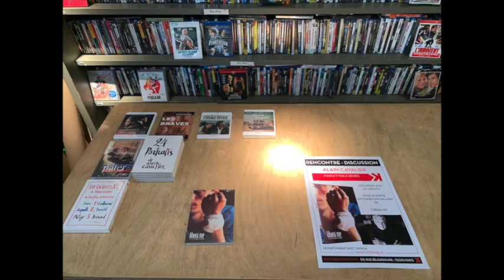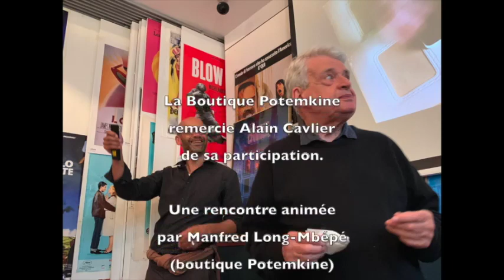Rencontre avec Alain Cavalier // captation son (9/05/2023)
Rencontre avec le réalisateur pour le ressortie en dvd et blu-ray de "Libera me". Nous avons été respectueux du choix du "Filmeur" qui ne souhaitait pas être "filmé".

En partenariat avec Tamasa.